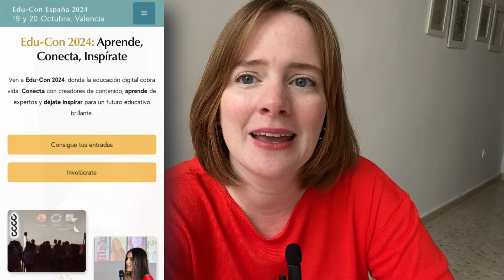LIFE UPDATE...en español con subtítulos (SUBS)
¡Hace tiempo que no hablamos! Aquí estoy con este vídeo de conversación en español, en el que os cuento qué hay de nuevo en mi vida, practicamos la comprensión auditiva y aprendemos vocabulario y expresiones. ¡Espero que te guste y que aprendas algo nuevo!

Mencionado en el vídeo:
Ven a verme a EDU-CON, el 19 y 20 de octubre en Valencia
💌 Apúntate a mi lista de correo para recibir toda la información de mis cursos de español